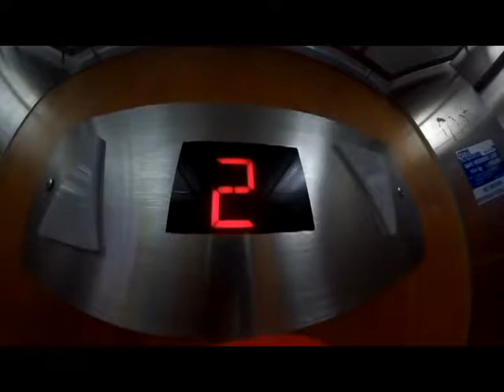My Edited Video